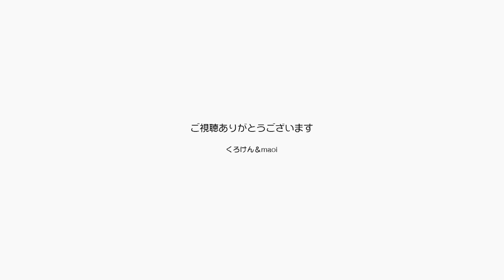暑い外からポンちゃんをエアコンの効いた部屋に戻す【Jean & Pont 2175】2020/7/8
蒸し暑い日が続きますが、ポンちゃんはエアコンのない荷物部屋に入って寝ることが多いのです。
でもなんだか暑くて寂しくなるのか「ニャーニャー」と人を呼ぶように鳴くので、エアコンの効いた部屋から「おいで」って声をかけても帰ってきません。
しょうがないなぁ、じゃあパパが迎えにいくよ。
くたくたになったポンちゃんをぶら下げて強制帰還です。

2020年ジャン＆ポンカレンダー
2020年キトンシッティングカレンダー（ラブ、シオン、アンズ、チャコ、カオリン）